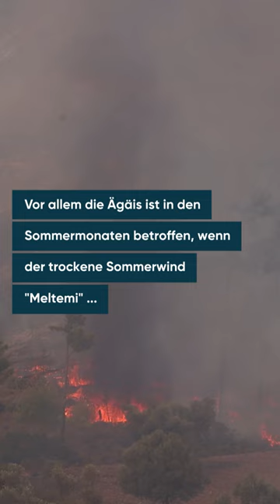Zivilschutz warnt vor Bränden: Starke Winde in Griechenland